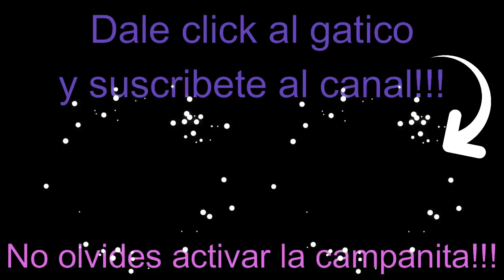ASI FUE LA MUERTE DE LA ACTRIZ COLOMBIANA (Murio a los 36 años, iniciaba su carrera en la musica)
La actriz Colombiana Alcira Rodriguez fallecio a los 36 años despues de protagonizar